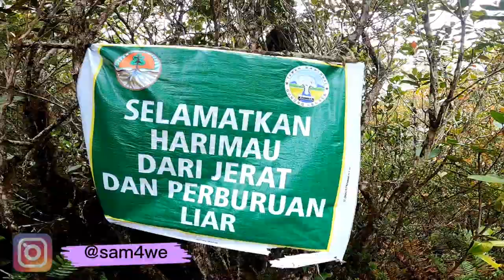12 HARI PENDAKIAN, AKHIRNYA??? | GUNUNG LEUSER - Bagian Akhir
Saksikan Video-nya di Channel Samawe Adventure dan Battle Scar Adventure

Copyright Samawe Adventure 2022